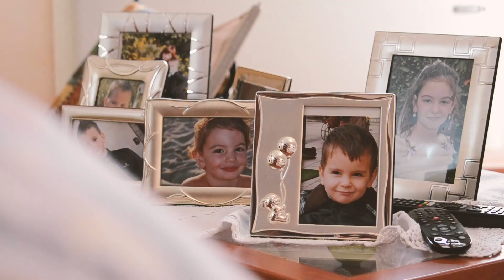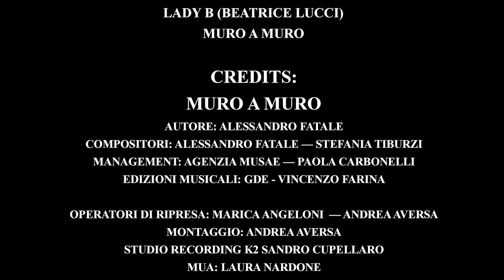LADY B (BEATRICE LUCCI) - MURO A MURO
La lotta incessante e vibrante con la banalità e superficialità che circonda e prevale nella nostra società, priva ormai di contenuti e sostanza. Una ricerca continua della  propria identità, che non vuole assoggettarsi ed omologarsi in questo contesto, che tende invece a sopprimerla ed ad isolarla. Il messaggio che si vuole trasmettere è quello quindi di combattere per le proprie idee, incurante dei giudizi e della considerazione altrui.
Autore Alessandro Fatale
Compositori Alessandro Fatale - Stefania Tiburzi
Studio Recording K2 Sandro Cupellaro
Videomaker Marica Angeloni - Andrea Aversa
MUA Laura Nardone
Management e Promozione Artista Musae Agency Management & Production
Edizioni Musicali GDE Vincenzo Farina